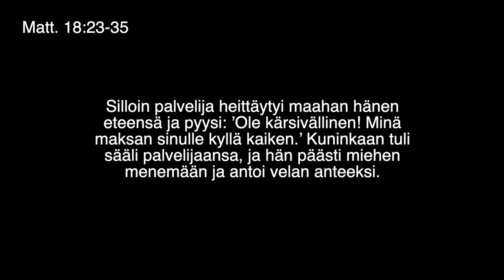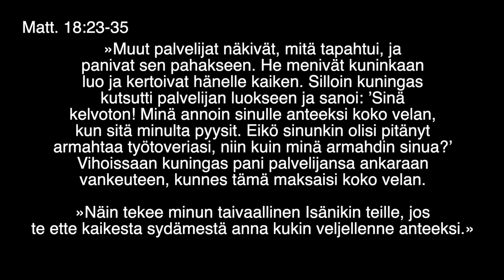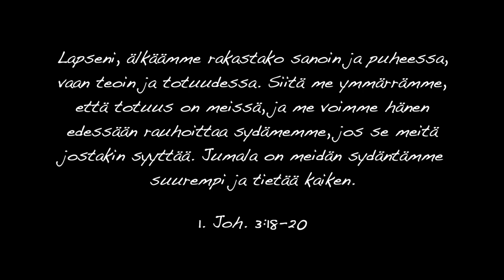VLOGI#31 - Anteeksiantamisesta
Moikka siskot ja veljet! Alkuun mä innostuin äänittämään pienen pätkän upeasta Jaakko Löytyn kappaleesta Nouse ja käy 😍

Mutta tänään puhutaan anteeksiantamisesta. Asia, joka on vaan niin haastava meistä jokaiselle, etenkin sitten kun tarpeeksi lujaa sattuu 😱Teoriassa helpompaa, kun käytännössä!

Näillä mietteillä siunattua viikkoa siskot ja veljet! 🙏 Ja luulen että Sermon jamia olis tulossa aika pian!